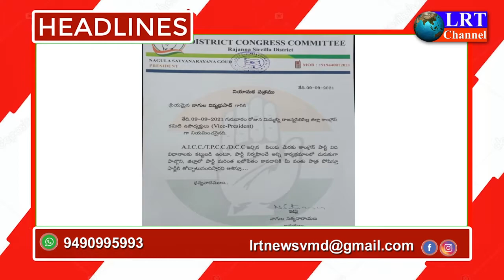09.09.2021 LRT NEWS HEADLINES RAJANNA SIRICILLA II